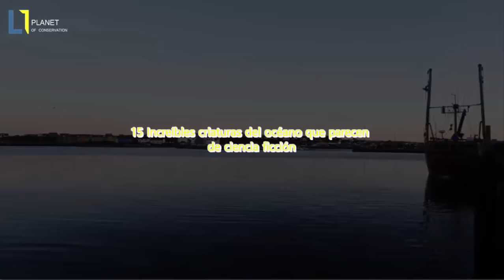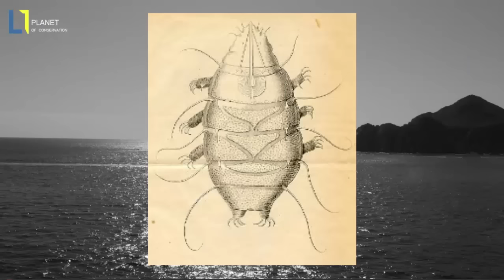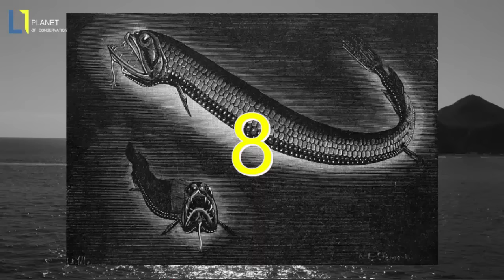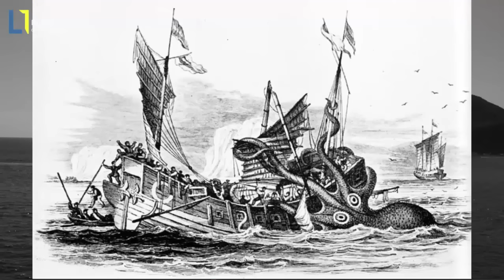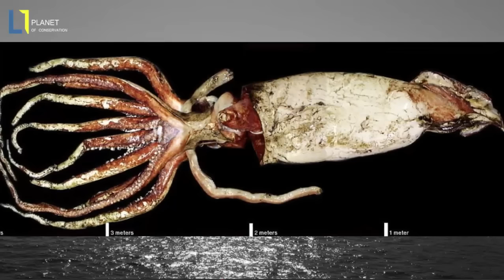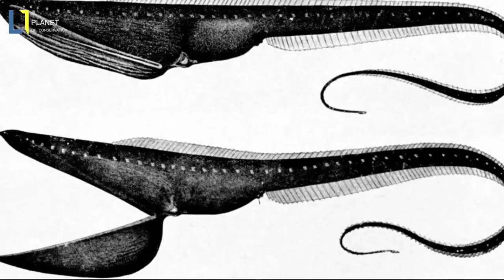15 increíbles criaturas del océano que parecen de ciencia ficción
La fauna abisal o fauna abisopelágica hacen referencia a todos aquellos animales que habitan en las profundidades abisales de los mares y océanos, la zona abisopelágica o zona abisal es uno de los niveles en los que está dividido el océano según su profundidad, está situada por debajo de la zona batipelágica y por encima de la hadopelágica y corresponde al espacio oceánico entre 3.000 y 6.000 metros de profundidad. Son ciertas especies de animales marinos que nadan libremente, viven y se alimentan en aguas abiertas a dichas profundidades y nunca se aproximan a la superficie, excepto algunas especies. Las insondables profundidades abisales albergan una curiosa fauna con una apariencia monstruosa en su mayor parte. Los animales descritos por los científicos son todavía unos auténticos desconocidos en cuanto a su comportamiento y se sospecha que tan solo se ha descubierto una pequeña parte por lo que cada año se descubren nuevas especies. La mayoría de esta fauna tiene una morfología que recuerda a la de los monstruos de leyendas y cuentos.